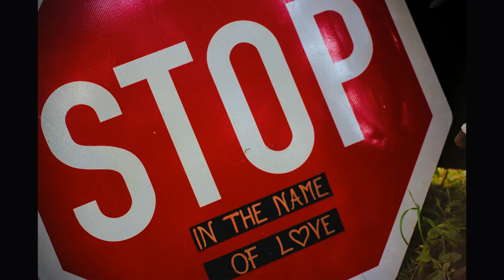Mijn Wandel in Herstel: BEN IK HET WAARD ?? | 12 Stappen | Herstel van Verslaving | RECOVERY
Mijn Wandel in Herstel: BEN IK HET WAARD ??  | 12 Stappen Programma | Herstel van Verslaving | RECOVERY |

Ik zelf ben in Herstel van een alcohol en drugs verslaving, waarin ik herstel gevonden heb via de 12 stappen groepen (zelfhulpgroepen). Het werken aan dit programma heeft mijn herinneringen uit het verleden en mijn leven dat eerst zwart-wit was, weer een beetje kleur gegeven.

Ik wil je meenemen in mijn eigen ervaringen en de getuigenissen die het herstel proces mij hebben gebracht. Door het werken aan het 12 stappen programma met een sponsor (coach) heb ik een grote groei doorgemaakt. Door deze groei heb ik een nieuwe manier van leven kunnen ontwikkelen, en heb ik mogen leren dat ook IK: Kostbaar, Geliefd en Mooi gemaakt ben.

Ook heb ik mogen leren dat ik WAARDEVOL ben, net als jij. Neem deze boodschap ter harte: “JIJ BENT WAARDEVOL, met andere woorden jij bent van WAARDE”.

Door aan mezelf te werken ben ik mezelf de moeite waard gaan vinden, en werd ik gemotiveerd mezelf een eerlijke kans te geven, deze kans wens ik een ieder toe die nog worstelt met verslaving, en ook de niet verslaafde mensen, natuurlijk.

Ik ben gaan geloven dat er een oplossing is die voor vele kan werken als ze het verlangen hebben te stoppen met hun verslaving. Er zijn veel verschillende 12 stappen zelfhulpgroepen, voor verschillende verslavingen.

De 12 stappen dat in diverse klinieken bekend staat onder de naam: 12 stappen Minnesota model. (12 steps Minnesota model).

Mocht er de behoefte zijn met mij in contact te komen, of wil je een bericht sturen, heb je informatie nodig of wil je vragen stellen, dan kun je dit email adres gebruiken:

Ik zal altijd reageren.

Het is bedoeld om met mijn ervaring, jou wellicht te kunnen helpen ter bemoediging.

Het is niet de bedoeling je te laten denken dat het op mijn manier moet of beter is.

Kijk naar de overeenkomsten en haal eruit wat je eruit kunt halen.

Mocht je de indruk hebben met dit filmpje of met 1 van mijn andere video's iemand te kunnen helpen, deel het vooral met anderen, dat mag ook op Facebook of andere Sociale Media.

** Het is bedoeld om andere mee te helpen.

Er is een mogelijkheid om een reactie achter te laten in de reactie balk.

Ik wens je Gods Rijke Zegen toe,

Koen.